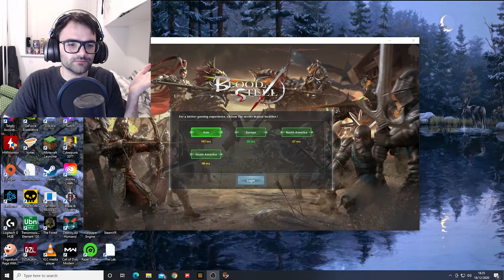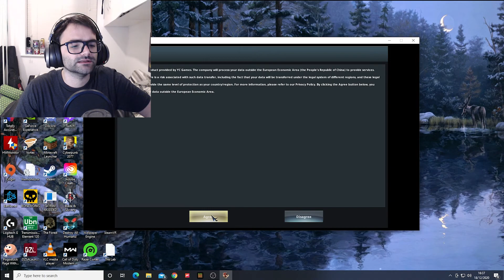Free Game Sunday! | Blood Of Steel PC Gameplay!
BLOOD OF STEEL Another Free Game Sunday! Who wouldve thought we would be back with a third person Battle game called Blood of Steel! Tis free to play game on steam is a nice easy going competitive game with lots to unlock and lots to mess up! See for yourself!